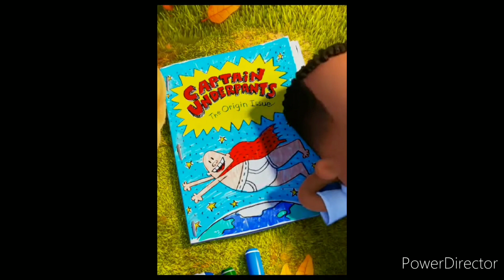The Tale Of The Last Wish Prologue